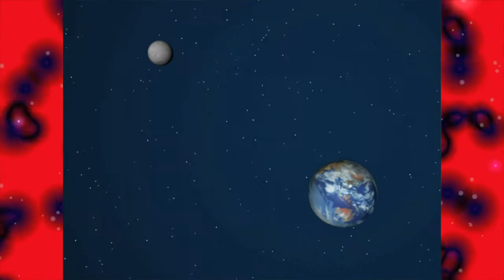The World Is As It Should Be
Loaded with video effects and filters this a music video that is watching you as you are watching it!